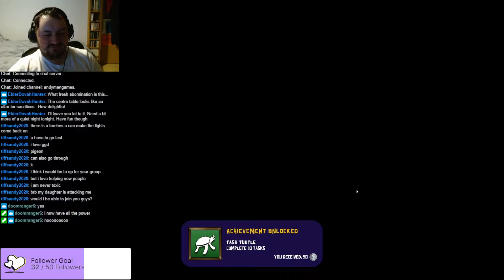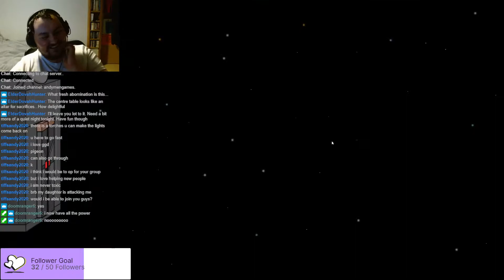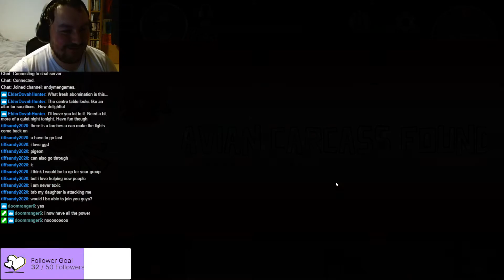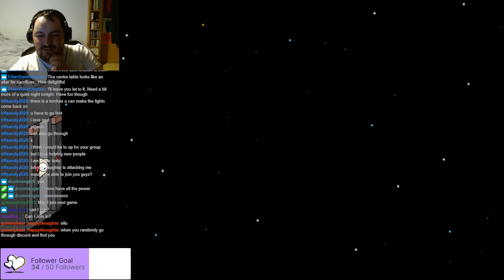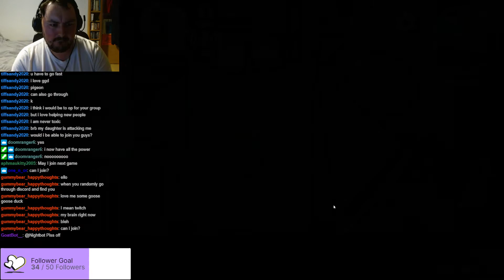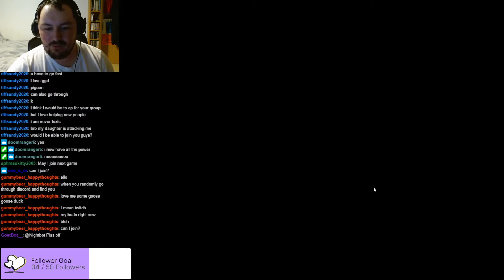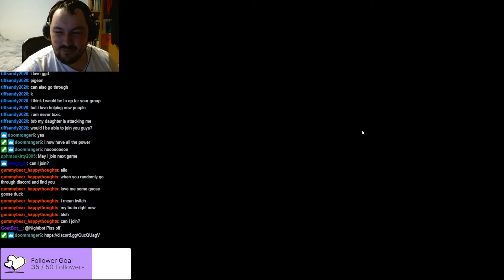I LOVE THIS GAME: Goose Goose Duck With Friends